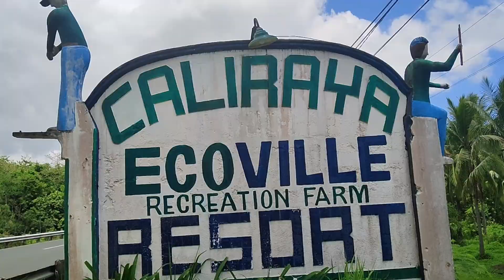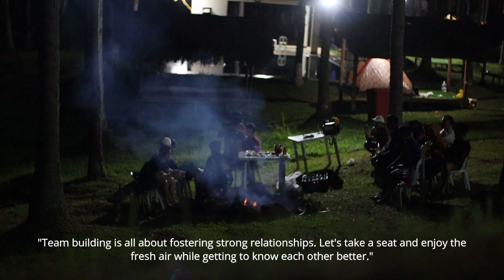Pahinga muna | Nanalo pa nga ng 50,000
Hey everyone! Are you looking for a fun and exciting group activity? Look no further because we have the perfect one for you - ND Rubber Philippines' first ever team building event in Caliraya Ecovill Recreation Farm Resort in Laguna! We had seven amazing games including tug of war, basketball, kayak race, balloon stack hershey's kisses & hopsticks, balloon roll, and swimming relay - with Team Dawi vs. Team Liane. It was an exhilarating experience that was focused more on bonding and friendship than the prize itself. Join us in this awesome adventure and witness firsthand what it is to be part of this epic team building event!